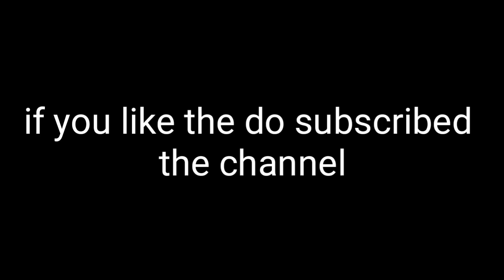No Water bottle allowed in airplane